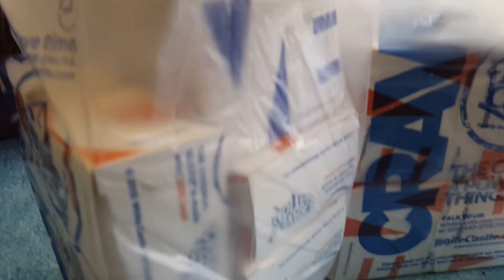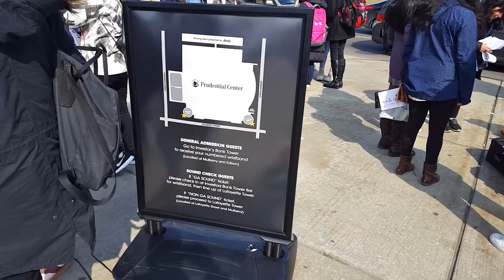BTS 2017 WINGS USA TOUR EPISODE 3 VLOG! NEW JERSEY CONCERT!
Another K-POP concert in New Jersey for me. This time, I attended the BTS concert with my younger sister and had an amazing time. The concert blew my expectations and Bangtan did so well with hyping up the crowd and performing.  One of the best concerts I've attended hands down.